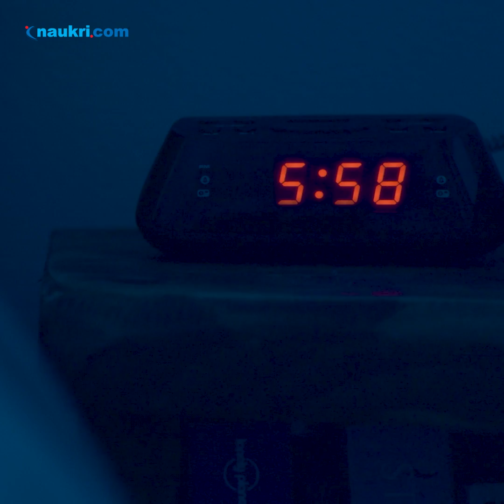Naukri.com | Naukri Engineers Week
👷‍♀️ From bridges to bytes, Engineers shape our world! 🌍

Join the Naukri Engineer's Week as we celebrate the profession with exciting
prizes, jobs, and knowledge! 🚀👨‍🔧